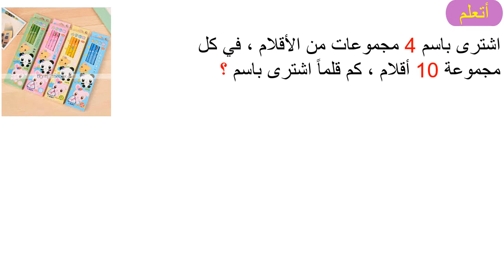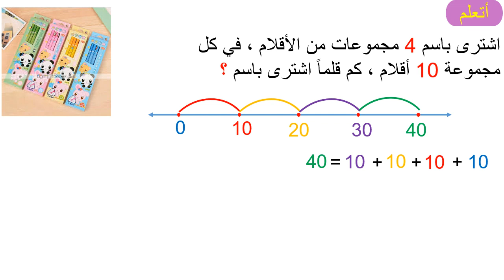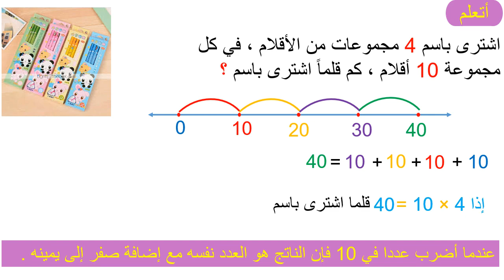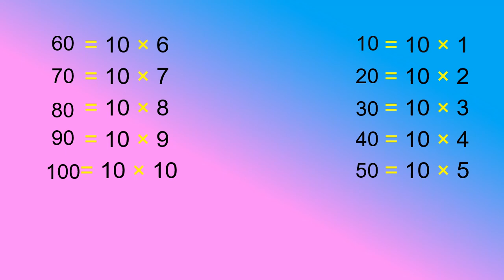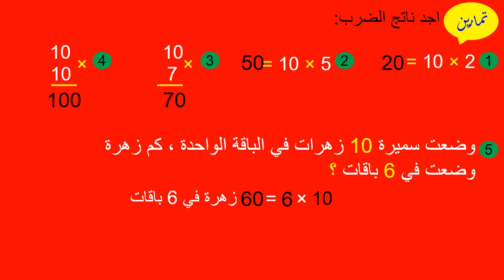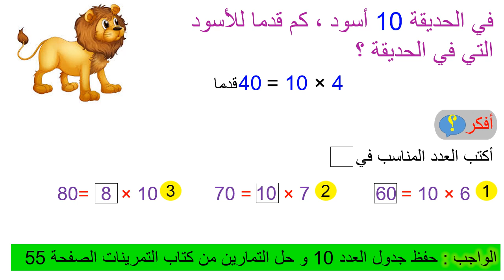الثالث الابتدائي - الرياضيات ( الضرب في العدد 10 )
درس الرياضيات ( الضرب في العدد 10 ) لتلاميذ الثالث الابتدائي
تقديم المعلمة: تغريد سكر